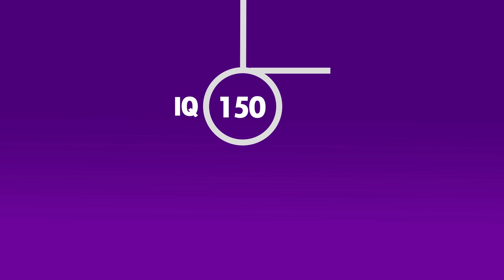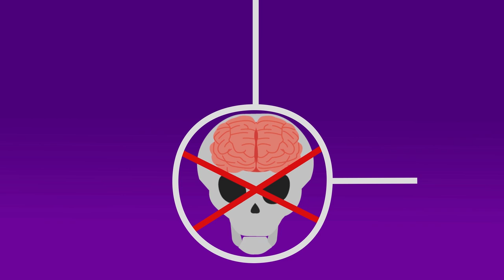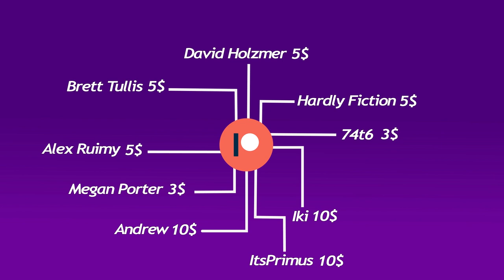Boskop Man - A Long Lost Ancestor Smarter Than Humans Or Alien Visitors?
In 1913 two farmers in South Africa uncovered a hominid fragments of a scull, according to some researchers those fragments were quite peculiar.

By doing some measurements they concluded that the skull housed a brain 25% or more larger than our own. Also they noted that the skull had big eyes and small childlike face and features.

They called them the Boskop man named after the area in which they were discovered.